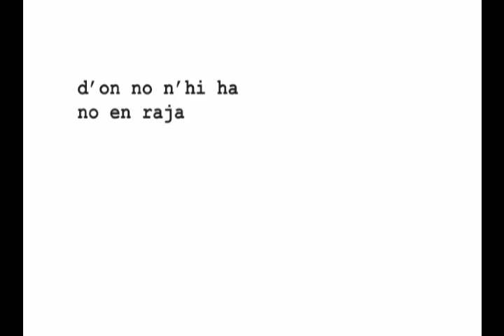Aigües Mil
Animació utilitzada per Moixic en els seus recitals de Poesia. Hi colaborem Aix, en el disseny, i Javier Giacomelli en la música i la animació